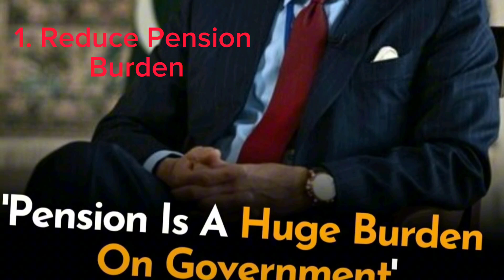Budget 2024 salary and pension increase ? budget news | federal budget | pension increasing news?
what are the changes in budget 2024 and how does the government approve the budget for Pakistan.